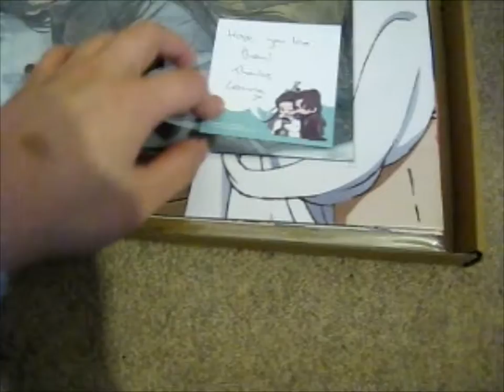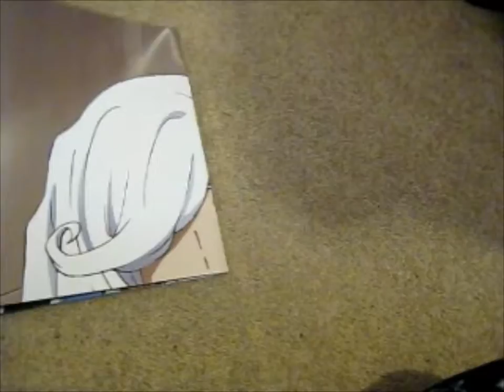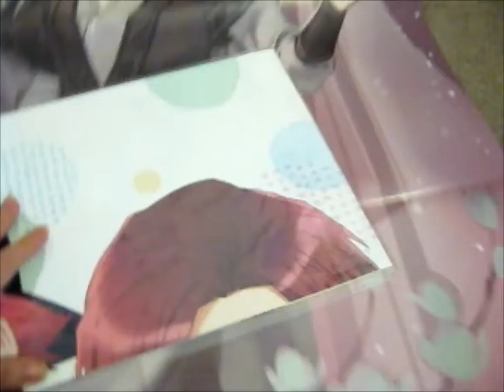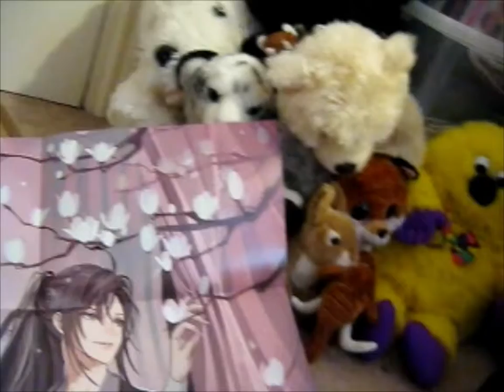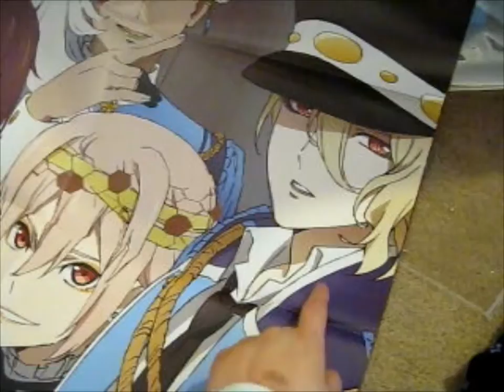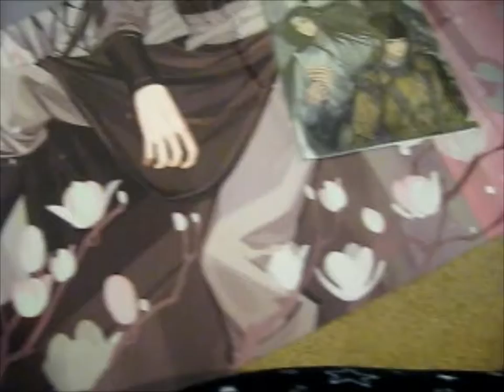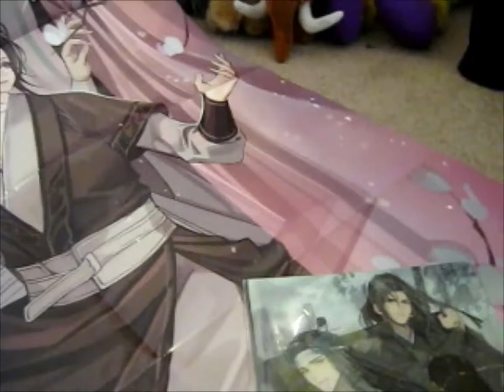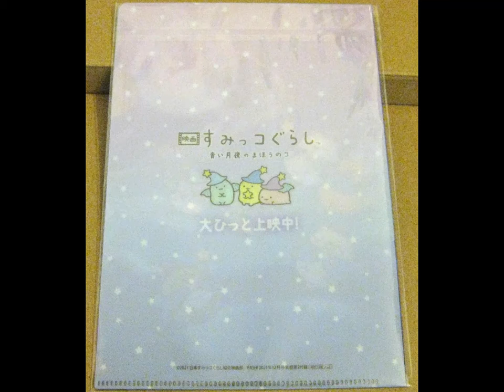Mo Dao Zu Shi WangXian Posters! ~ sweet_sweet_manga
Opening of: Mo Dao Zu Shi WangXian Posters! ~ sweet_sweet_manga

pfwvssj